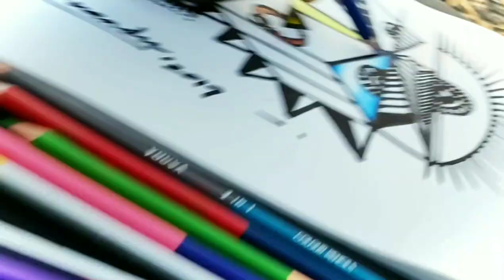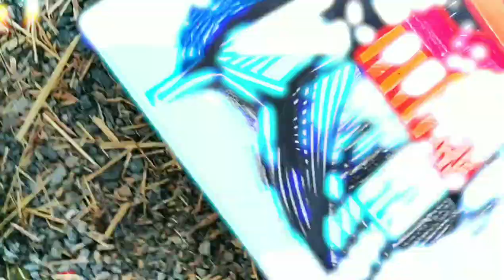CREATIVE PAINTING | sam the ARTIST | Spiralchord.goa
Follow us @Sam – ARTsutra.

Stay in touch for updates by THE SPIRAL CHORD.

connect with artist @art_maker334

for any art related needs and services contact